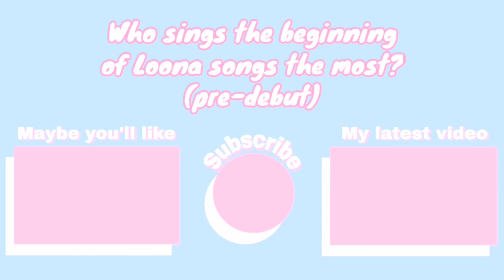Who sings the beginning of Loona songs the most? (Pre-debut)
I was going to do it until the album [#], but the album [12:00] was announced while I was doing it, and also because the video was getting too long, so I'll do it when the album comes out.

So, I included the intro "Into the New Heart" and "ODD" because they both have voices on the girls, the others don't.
in the song "Frozen" by yyxy, there's someone singing before Olivia, but I didn't see anyone who knew who it was, so I left it at that!